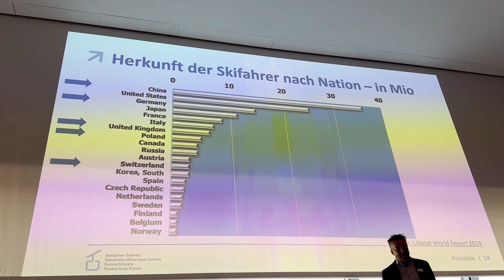SportBusinessNetworkDay 2024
Am 28. Mai 2024, fand in Sursee der SportBusinessNetworkDay erneut in Sursee statt. Die Plattform, wo sich die Schweizer Sportbranche trifft.